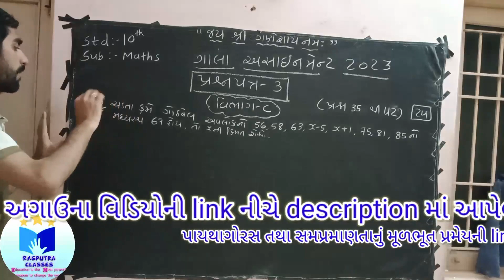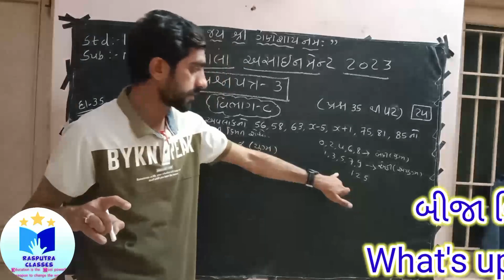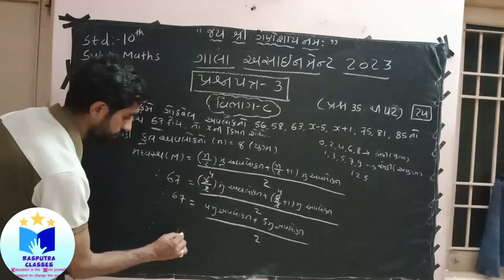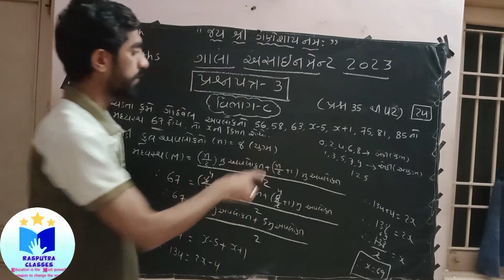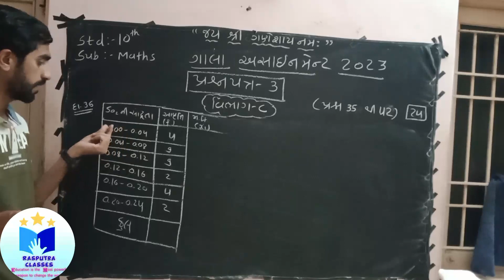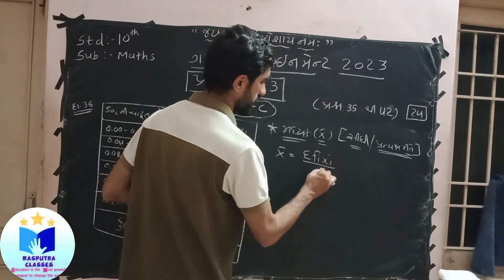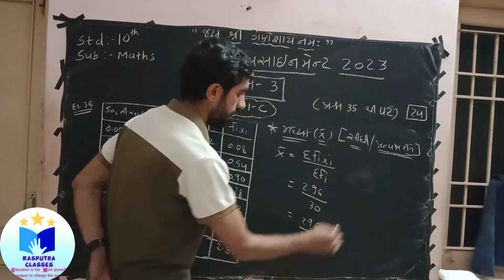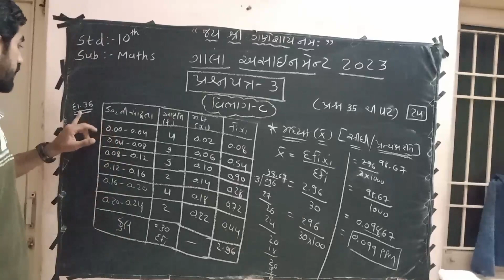Imp sums Std 10 Maths Gala Assignment Paper 3 Section C Q.35 and Q.36 by Arjun Sir Rasputra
Std 10 Gala Assignment paper 2 Maths Basic Section B Q26, Q27, Q28 જોવા માટે લિંક

Std 10 ch 8 ત્રિકોણમિતિનો પરિચય ખૂણાઓના માપ યાદ રાખવા માટે imp કોષ્ટક માટે

std 10 ગાલા અસાઈનમેન્ટ paper 5

Std 10 Maths Ch 5 Ex 5.2 Q18 ||

Std 10 Maths Ch 5 Ex 5.2 Q18 || સ્વાધ્યાય 5.2 દાખલો 18 ||સમાંતર શ્રેણી ||ગણિત ||Arjun sir||
સ્વાધ્યાય 5.2 દાખલો 2 જોવા માટે
સ્વાધ્યાય 5.2 દાખલો 4,5 જોવા માટે

સ્વાધ્યાય 5.2 દાખલો 10,11,13 જોવા માટે ક્લિક કરો નીચેની link પર (Most Imp દાખલા બોર્ડ 2023 exam માટે)